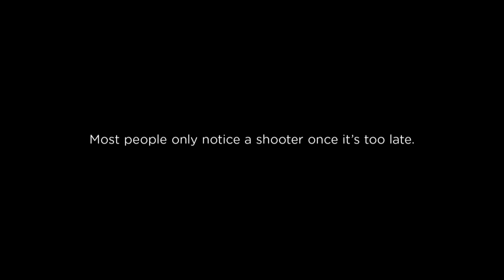You Be the Shooter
OK, I'm cheating, because this isn't Christmas-themed; but a new PSA from Sandy Hook Promise is an excellent Christmas present. Happy holidays, everyone!

It took me a couple of watches to realise *you*, the viewer, are supposed to be the school shooter. I thought the kid looking at the "you'll be sorry" message on the computer was the culprit. Also, why didn't the janitor do anything when he opened "your" locker and saw the lovely picture of an assault rifle that you posted in there?